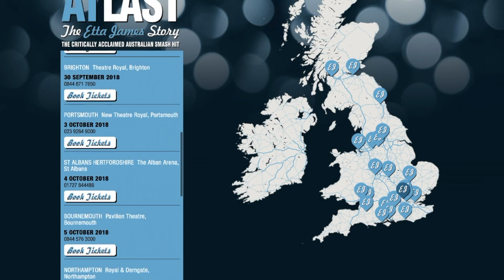VIKA BULL Interview & Live Session (2018) - At Last The Etta James Story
Phil Marriott meets up with Vika Bull before her showcase in London, to promote her tour of At Last: The Etta James Story.

Following its world premiere in Melbourne in 2013 At Last - The Etta James Story has since repeatedly packed theatres throughout Australia and New Zealand. In 2016 the show returned to Melbourne for a sell-out season at The Arts Centre and July saw the show triumph for a third season at The Sydney Opera House.

Telling the story of soul legend Etta James’ turbulent life and features some of her most beloved songs including Tell Mama, Something’s Got A Hold On Me, Sugar On The Floor, the heart rending I’d Rather Go Blind, her iconic signature song At Last and more.
Vika puts her heart and soul into this unforgettable show and is joined on stage by some of Australia’s finest musicians

Phil Marriott has over twenty years experience in radio, DJ and journalism work. In the last two decades, he has gained respect and trust from key industry figures, and has been crucial to the development of many recording artists, both established and unsigned.
Phil Marriott is currently a presenter and Head of Music at Gaydio – the world’s biggest LGBT dance and pop radio station.

He started his radio career in 1997 at Radio Victory in Portsmouth, later moving on to work for a long list of radio stations such as alternative rock DAB & DTV station Q Radio, Virgin Megastores Radio, Impulse Live!, and award-winning LGBTQ dance station GaydarRadio.